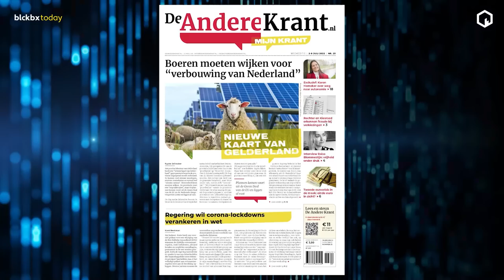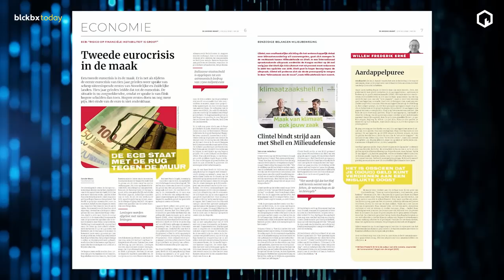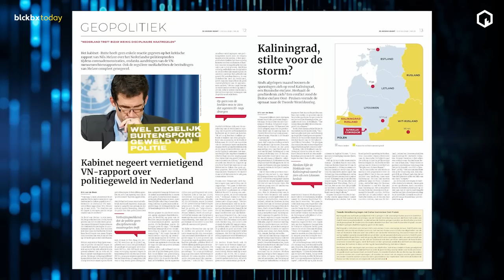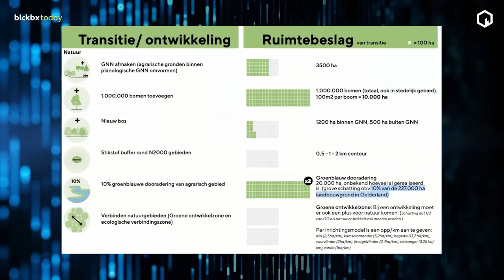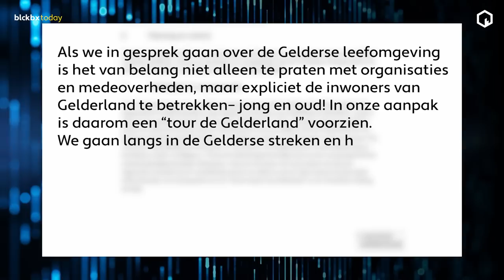Rypke Zeilmaker: "Boerenprotest dorp wordt Stroe City? Uitbreiding met 25.000 woningen!"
De provincie Gelderland heeft haar plannen voor 25.000 woningen in "Stroe City" ingetrokken. Toch is de lokale SGP-fractie niet gerustgesteld, want het provinciale plan "Naar een nieuwe kaart van Gelderland" staat nog altijd overeind. Rypke Zeilmaker praat ons bij.

Wil je de hele uitzending van vrijdag 1 juli terug zien?

Jij kan helpen met een donatie maar ook door deze video te delen op social media en/of via Whatsapp, telegram, signal, messenger, whatever...als de video maar zoveel mogelijk mensen bereikt.